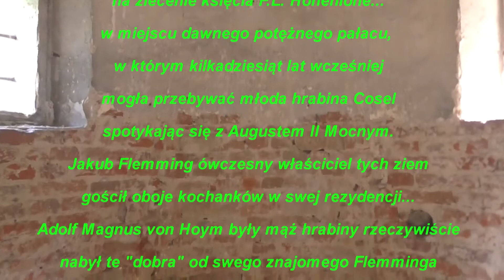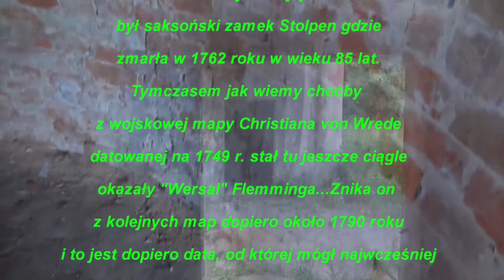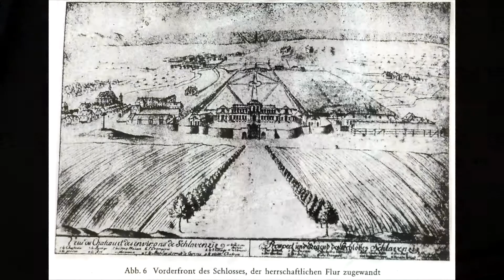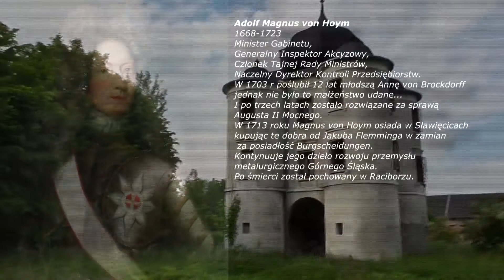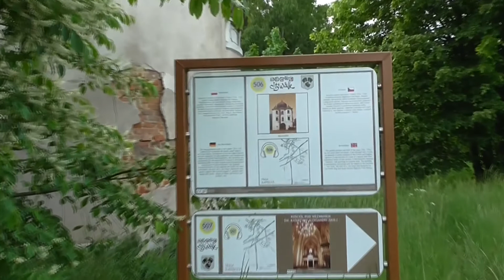Sławięcicki Belwederek - Fakty i Mity - Tajemnica Ogrodowego Pawilonu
Sławięcicki Belwederek
Pawilon Ogrodowy w stylu barokowym
stojący dokładnie na miejscu
dawnego pałacu Jakuba Flemminga
zwanego ~Wersalem~...
Wybudowany prawdopodobnie
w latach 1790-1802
na zlecenie księcia F.L. Hohenlohe...
w miejscu dawnego potężnego pałacu,
w którym kilkadziesiąt lat wcześniej
mogła przebywać młoda hrabina Cosel
spotykając się z Augustem II Mocnym.
Jakub Flemming ówczesny właściciel tych ziem
gościł oboje kochanków w swej rezydencji...
Adolf Magnus von Hoym były mąż hrabiny rzeczywiście
nabył te ~dobra~ od swego znajomego Flemminga
jednak było to dopiero w latach 1713-14,
kiedy już dawno był rozwiedziony, po za tym
zmarł w 1723 r.
Inna rzecz, że kiedy był mężem Anny Konstancji
nie nosiła ona jeszcze  tytułu ~von Cosel~
Niestety daty i fakty mocno się pomieszały...
Narodziła się zatem pewna legenda
mówiąca o tym, iż to w tym Belwederku
miała być przetrzymywana słynna
z powieści Kraszewskiego faworyta
króla. Augusta
Nawet na tablicy informacyjnej obok
podaje się w zwiazku z tym błędną datę
budowy .tak aby powiązać w czasie
hrabinę Cosel i Belwederek.
Pomija się zupełnie fakt istnienia tutaj
pałacu Flemminga oraz to,
że kiedy faktycznie mógł Belwederek zostać wybudowany...
Anna Konstancja Cosel od dawna nie żyła...
natomiast miejscem jej niewoli
był saksoński zamek Stolpen gdzie
zmarła w 1762 roku w wieku 85 lat.
Tymczasem jak wiemy choćby
z wojskowej mapy Christiana von Wrede
datowanej na 1749 r. stał tu jeszcze ciągle
okazały ~Wersal~ Flemminga...Znika on
z kolejnych map dopiero około 1790 roku
i to jest dopiero data, od której mógł najwcześniej
być wybudowany ogrodowy Belwederek
A wtedy to w Sławięciach rządził już
książę Ferdynand Ludwig Hohenlohe...